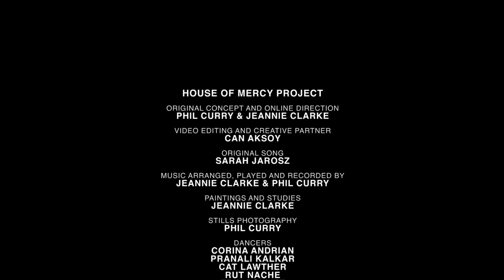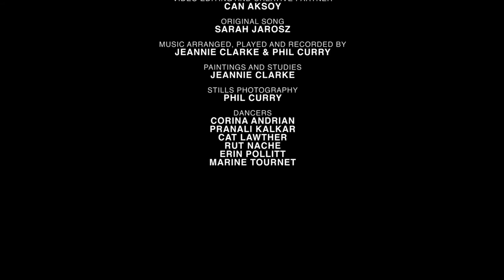House of Mercy (2021) | Dance Film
HOUSE OF MERCY | A Document of Creativity During a Pandemic Year

From Bolton to Bangkok, the global pandemic has forced us all indoors with limited opportunities for vital social contact. The House of Mercy Project is an international creative arts collaboration that has evolved during the Pandemic year, involving dance, music, photography, and fine art (painting). All the artists involved in the project have had to reinvent themselves in some way and learn to work in relative isolation without the stimulus of contact with live audiences and the dynamic of performance. However, the paradox is that although we may be personally isolated, often away from friends and family, communication via the internet has allowed us to work virtually with other artists in countries as far away as India and Turkey.

The "House of Mercy" Project has its origins in the first lockdown period when musician/photographer Phil Curry and artist/singer Jeannie Clarke recorded their debut album at their kitchen table and released it online. One of the songs they recorded was House of Mercy, a powerful song written by Grammy-winning bluegrass and roots musician Sarah Jarosz.

The idea then emerged to invite six dancers from Spain, France, India, Romania, and the UK to devise a dance piece to the House of Mercy song. Our principal intention was to explore how artists can remain creative despite being isolated with limited space and resources.

The six dancers filmed their dance in their home environments using the space and the light available and sent it to Phil who made still images from the video and also to Jeannie, who used screenshots as inspiration
for paintings of the dancers. As the project progressed over the lockdown year, it went through a number of iterations as we discussed developments to the dance via FaceTime and Zoom. Turkish architect and video artist Can Aksoy also joined the project and became editor of a documentary film of the project, as well as creating his own avant-garde dance film.

Over the past year and we have created over 40 artworks and hundreds of photographs. For the documentary section, Phil has also recorded interviews with the dancers where they describe how they personally dealt with the isolation of lockdown and how they developed their dance sequence.

The House of Mercy Project was originally never intended for an audience. It was an experiment to discover whether it was possible to maintain our respective artistic practices online and keep us all creative and
connected, ready to re-enter a post-Covid world. However, the sheer body and quality of work produced have far exceeded all our expectations, so we now find ourselves with something which deserves to be seen by the
very audience we were denied due to the Pandemic. It is a document of creativity during a testing time for artists and creatives and a testament to international artistic collaboration.

Our intention now is to curate both a virtual exhibition, which will exist online as well as a physical exhibition once we are all able to travel more freely.

CONCEPT
Phil Curry & Jeannie Clarke

CREATIVE PARTNERSHIP & VIDEO ART
Can Aksoy

DANCERS
Corina Andrian
Pranali Kalkar
Cat Lawther
Rut Nache
Erin Pollitt
Marine Tournet

STILLS PHOTOGRAPHY
Phil Curry

PAINTINGS & STUDIES
Jeannie Clarke